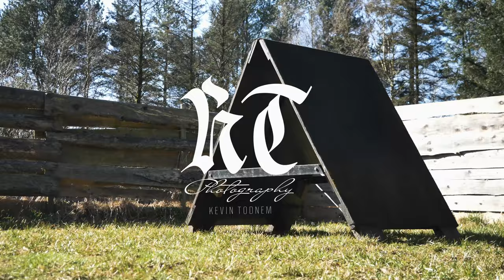DSA 2021 | Official Aftermovie | 4K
Super joyful weekend with HardRockStaffords Sporting Club! # HardRockStaffords
Check out Hardrock Staffords at:

GEAR USED:

-Panasonic Lumix GH5, Standard 12-60mm